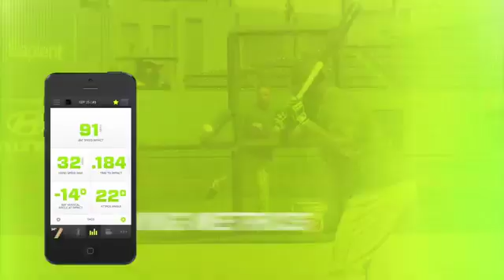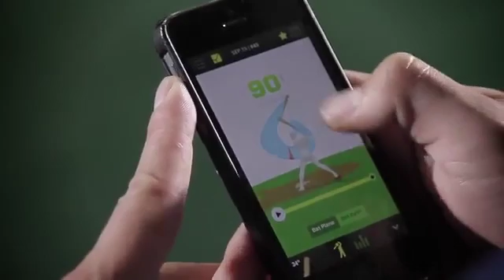Zepp Baseball Swing Tracking System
Zepp Baseball is designed to help you improve your game. Get instant feedback and measure the most critical aspects your swing, like bat speed, hand speed, time to impact, attack angle, and more. And now, compare your swing directly to Major League hitters in both 3D and video. The sensor attaches to any bat, and is compatible with iPhone, iPad, and Android.

Product Item: ZA1B2NA